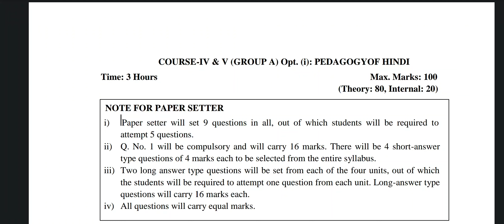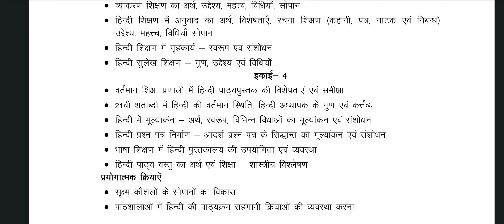Pedagogy of Hindi | Important Question | B.ed 1st year important question | Naveen Dahiya